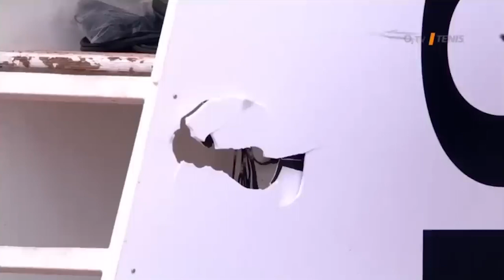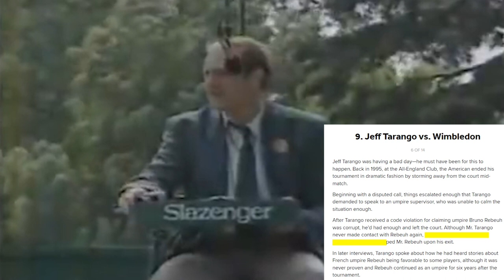Tennis Players Who Went TOO Far